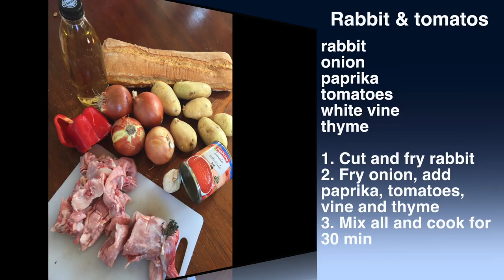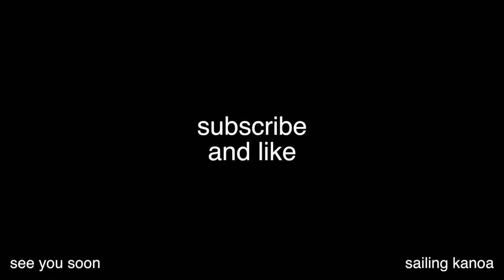How to make rabbit. One pot recipe with white wine and tomatoes.Spanish recipe (Ep.26) Sailing Kanoa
Spanish one-pot rabbit with white wine and tomatoes.
Easy recipe for you.  Fantastic recipe.
You can cook it!
We are living on our catamaran in the Mediterranean sea in Spain. In our winter destination, we met Miguel, who has his old wooden boat in the port of Cartagena and we enjoyed cooking authentic Spanish dishes with him. We started a series of videos to show you his passion for simple, yet tasty recipes.

We are cooking with local people. Easy recipes from non-professional chefs. You can feel real life on these recipes for every day.